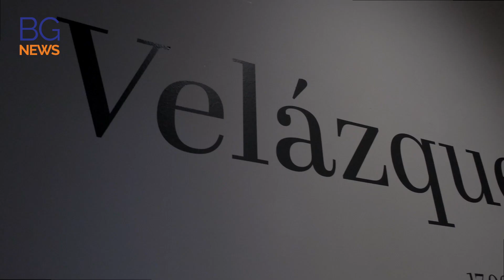Velázquez, ancora un mese per visitare il gioiello alla Carrara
In Carrara un programma ricco di iniziative dedicate allo straordinario prestito dell’opera di Velázquez dal Prado di Madrid: visite guidate, laboratori, spettacoli, per permettere al pubblico di fruire al meglio la bellezza di questo capolavoro, in città fino al 28 agosto. Ancora un mese per poter ammirare da vicino il Ritratto di Maria Anna d’Austria di Diego Velázquez, in prestito dal Museo del Prado di Madrid. Un’opera tanto affascinante quanto monumentale, a cui viene dedicato uno spazio appositamente progettato e, insieme, un accostamento virtuoso con Ritratto di un giovane fanciullo, opera della collezione, oltre a un approfondimento sulla moda e le usanze del tempo grazie alla collaborazione con Fondazione Arte della Seta Lisio. Fino al 28 agosto un programma di iniziative per poter fruire al meglio la visita a questo prestito eccezionale.